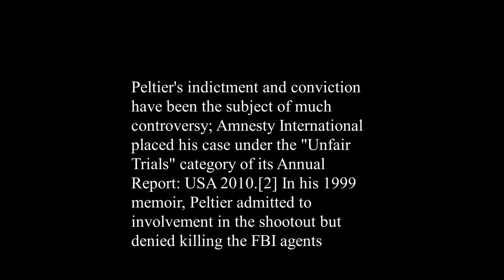Letter From Prison /Leonard Peltier (Chippewa) as read by RW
February the 6th, 2019 marks 43 years of unjust imprisonment for Leonard Peltier. We want to remember his story once again. Maybe some people already know it, but for those who still do not know it, we want you to discover this shame. And let’s pay him homage.

Thanks Leonard to resist. “I’ll fight a little longer … forever” (Leonard Peltier)